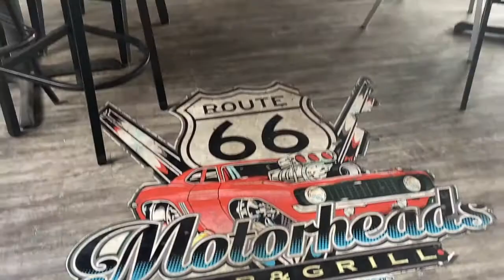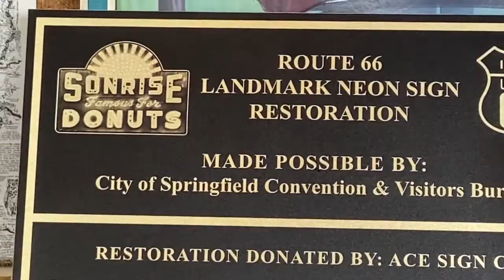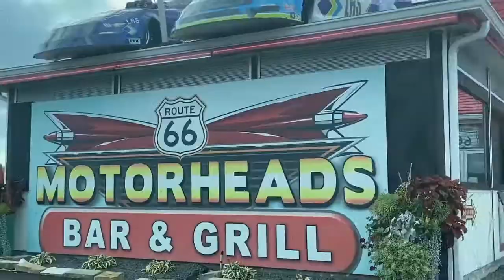Food And A Museum - Route 66 - Motorheads Bar & Grill - Springfield, IL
Join us as we check out Motorheads Bar & Grill in Springfield, IL right on historic Route 66.

This is definitely a cool stop along Route 66, especially if you like looking at vintage artifacts in the museum right next door.